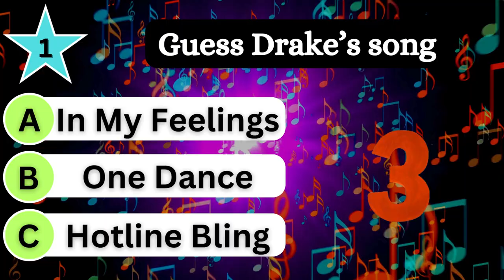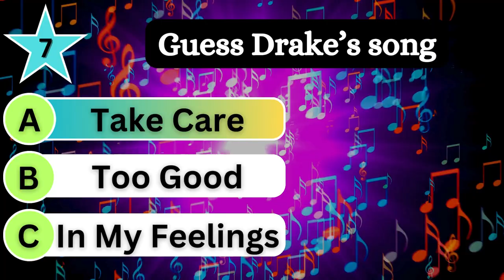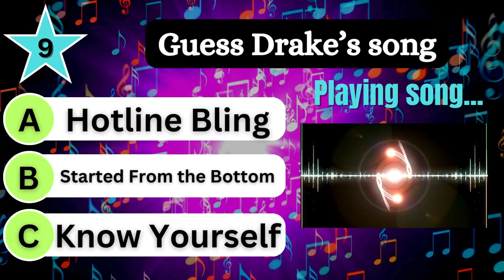Ultimate Drake Song Quiz: Can You Guess the Track in 3 Seconds? 🎶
Welcome to the ultimate Drake song quiz! Think you know Drake's music inside out? Put your knowledge to the test in this fast-paced challenge. We'll play a 3-second snippet of a Drake song, and you have just 5 seconds to guess the title before the answer is revealed. Grab your headphones and get ready to vibe with Team Drake! Let's see who truly knows their Drake hits!